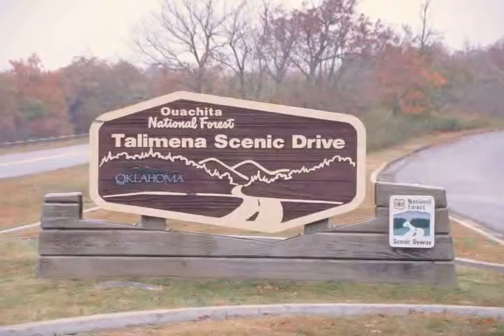Talimena Drive OK Moments